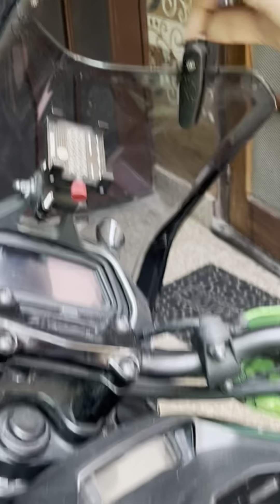Dominar2023 windshield unboxing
IN THIS VIDEO I AM GONNA SHOW YOU THE UNBOXING OF dominar accessories

ROHIN KUMAR
From - MUZAFFARNAGAR UTTAR PRADESH ( India )